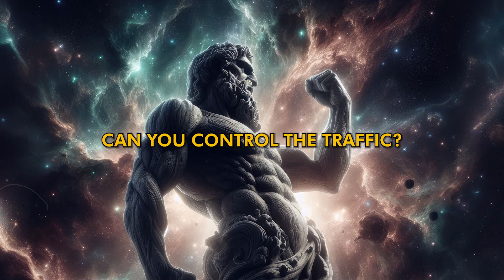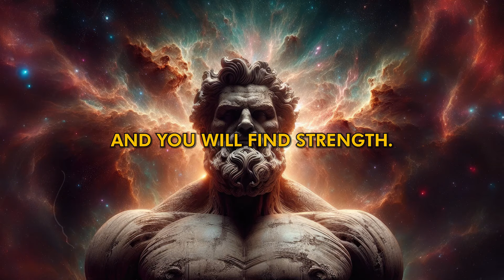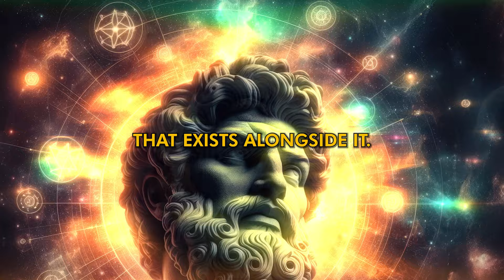The transient and the eternal: finding stability amidst change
The Transient and The Eternal: Finding STABILITY Amidst CHANGE | STOICISM

Change is the only constant.